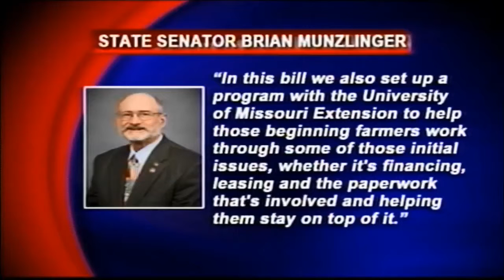News Story--Growing a New Generation: Part III Preview 2/20/15